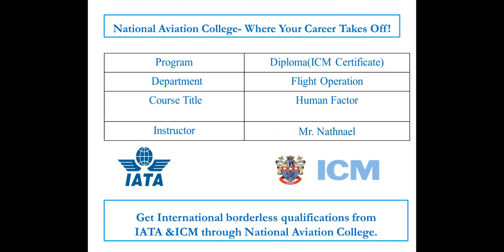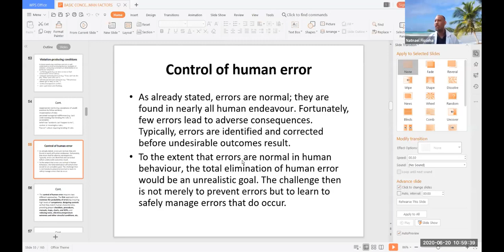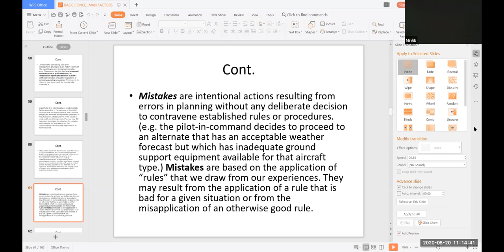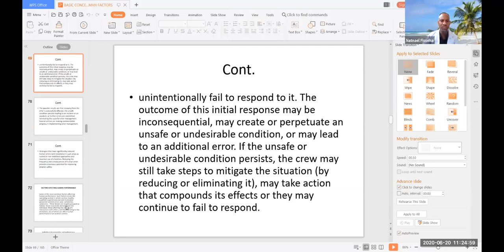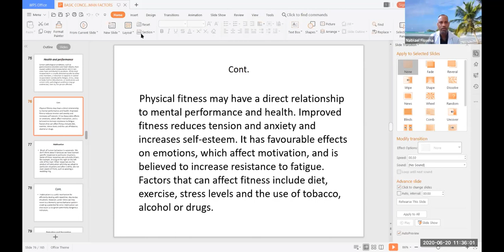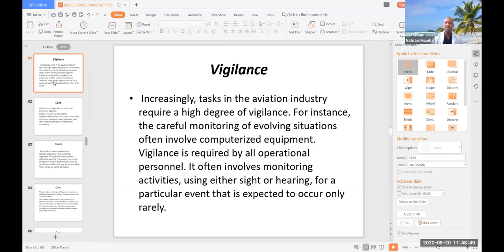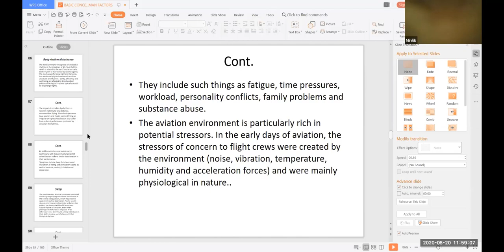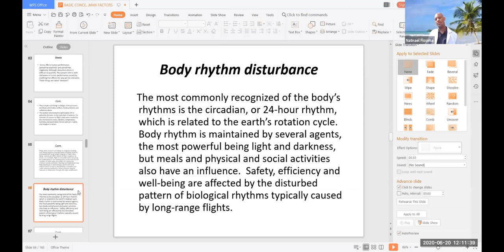Human factor June 20 2020